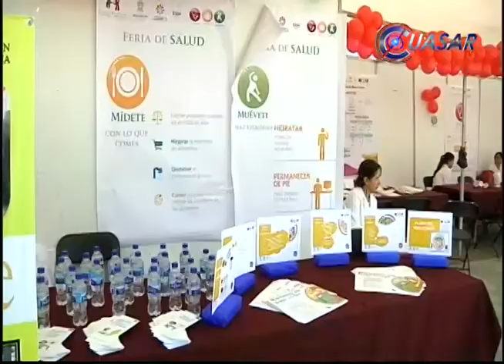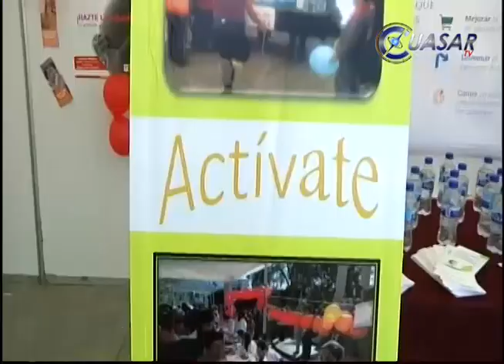Han sido regularizadas 22 mil plazas para trabajadores de la salud en México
Un total de 22 mil plazas para trabajadores del sector salud de diversos estados han sido regularizadas durante los últimos meses, informó en Morelia Mercedes Juan, secretaria nacional de Salud…